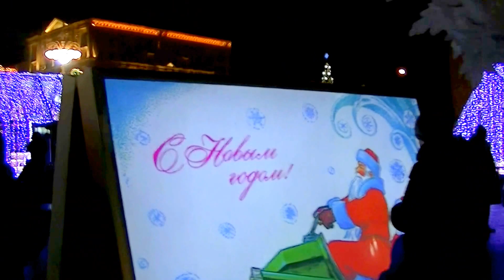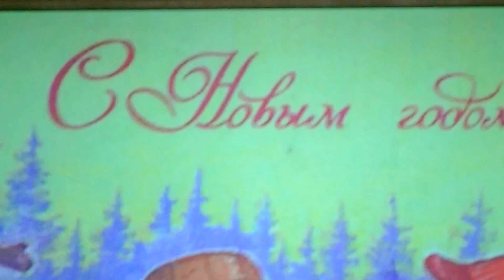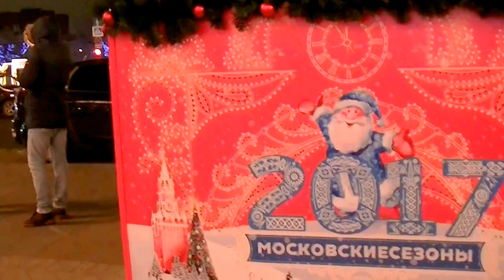Новогодняя Пушкинская площадь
Новогодняя Пушкинская площадь, центр города Москвы! Здесь рядом театр "Ленком" и кинотеатр "Россия". Три станции метро: Пушкинская, Чеховская и Тверская.
Очень интересное место в столице - с памятником русскому поэту А.С.Пушкину! Здесь красиво всегда!
Полюбовалась и запечатлела на память 30 декабря 2016 года.
Россия, Москва, Moskva, Moskau, Moscow, Russia